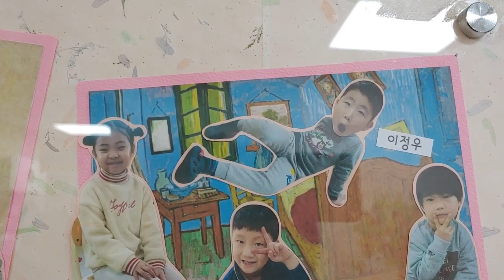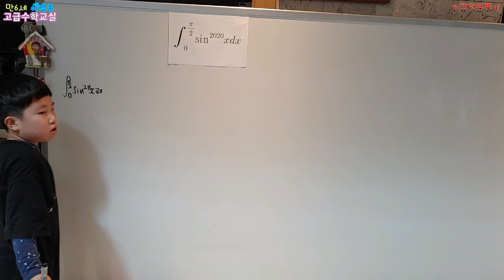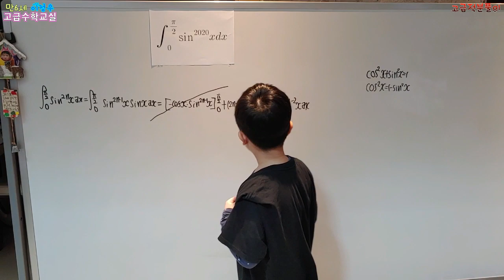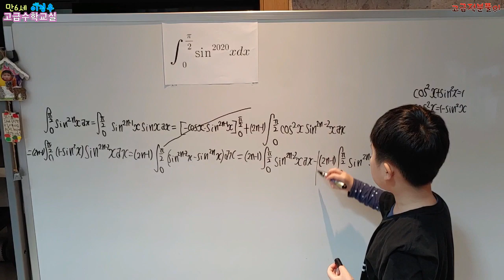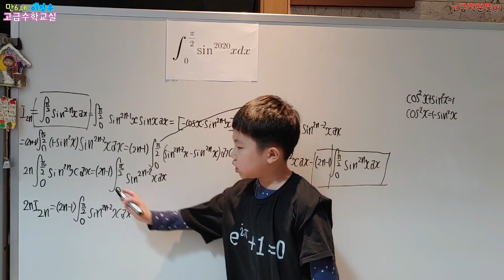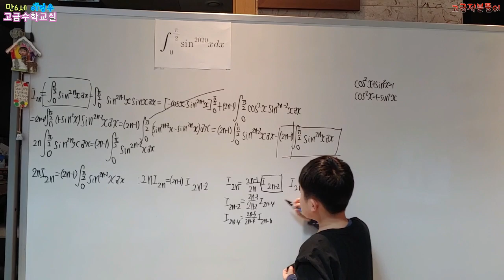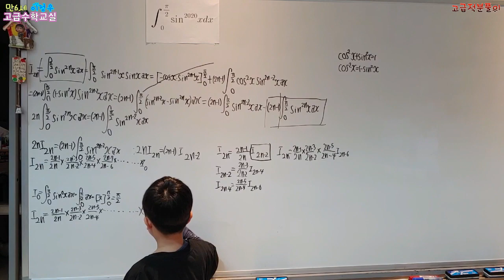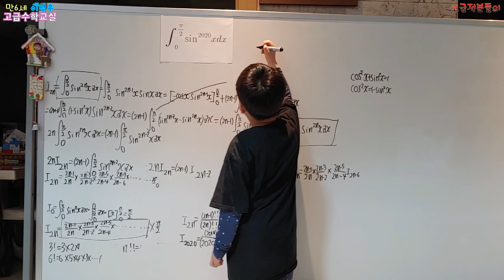[대학수학 고급적분] 유딩 졸업기념 Integrating (sinx)^(2020)by Reduction Formula ,6-years-old lee jung woo lecture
부분적분의  식을 이용해 적분항사이의 관계식을 설정하고 더블팩토리얼을 이용해 값을 구함!!
The exponent of 2020 seems too large for us to antidifferentiate this integral by hand. Can we reduce the exponent to a smaller number?